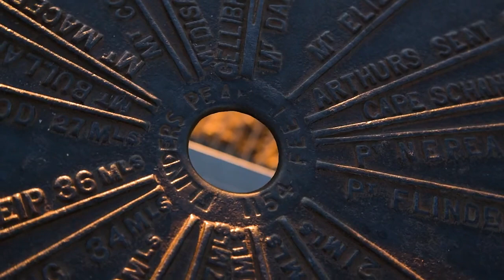SOLITUDE | Short Film | 5D Mark II | Magic Lantern RAW | Scheffilm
3 months of exploration across the You Yangs in Victoria, the Riverland in Loxton South Australia and Fitzroy Island in Queensland.

I want to send a very special thanks to the talented composer Kyle McCuiston who kindly reworked and allowed the use of his original composition 'Reflections' for the piece.

Canon 5D Mark II, Magic Lantern Raw, Canon 24-105mm f4 L Series Lens.

Lucas Scheffel

© Lucas Scheffel - 2016